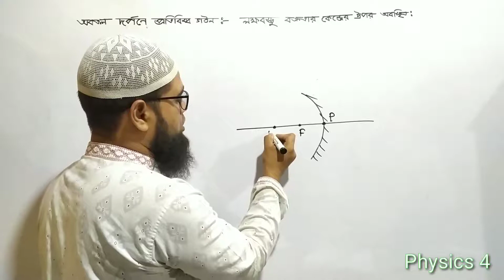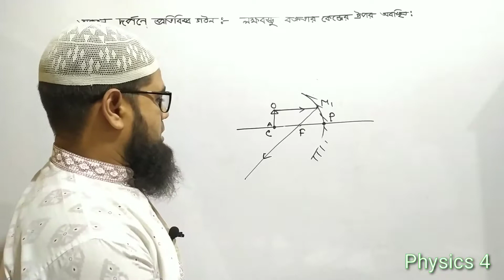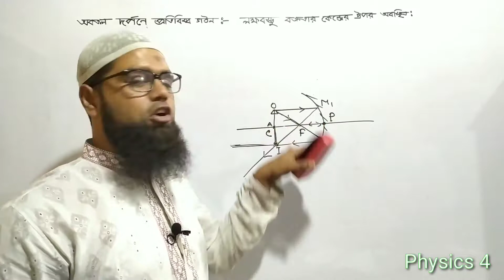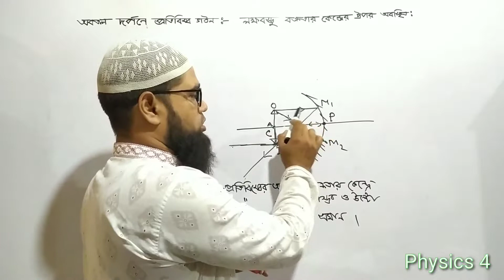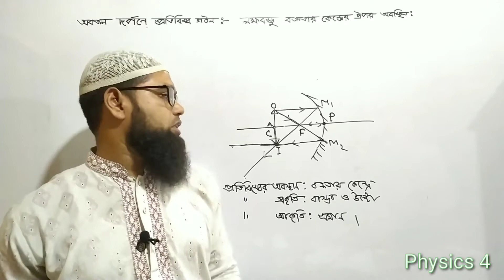নবম-দশম শ্রেণির পদার্থবিজ্ঞান : আলোর প্রতিফলন( অবতল দর্পণে লক্ষবস্তু বক্রতার কেন্দ্রে অবস্থিত হলে)